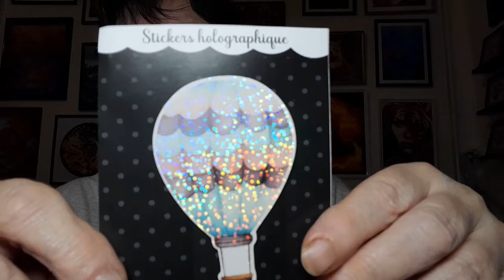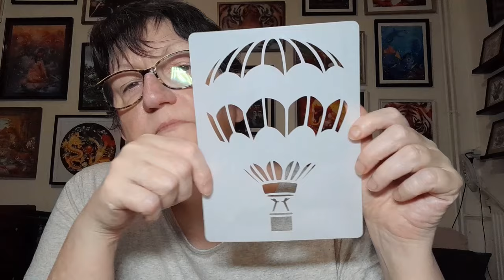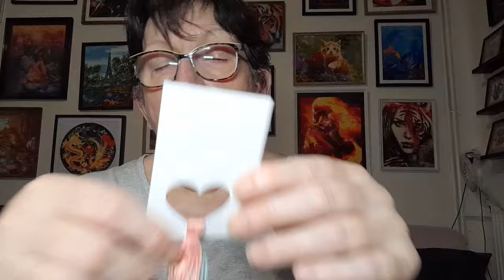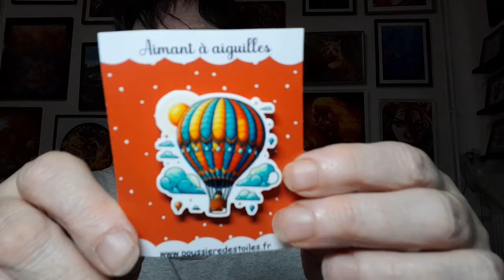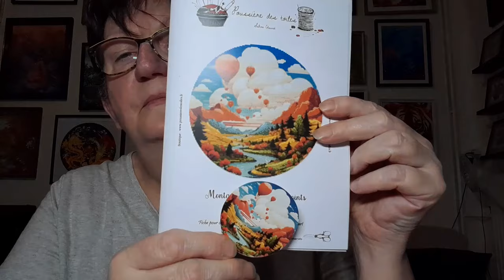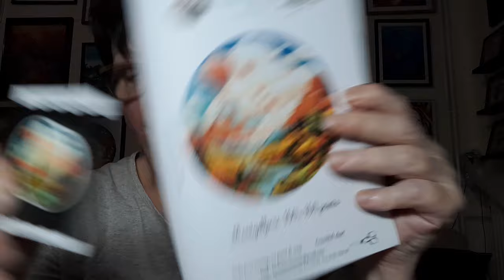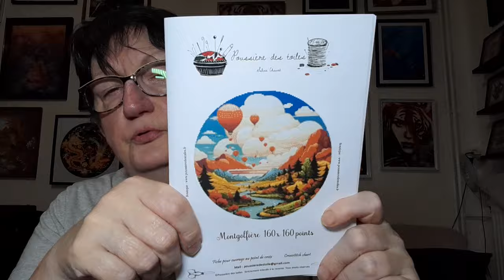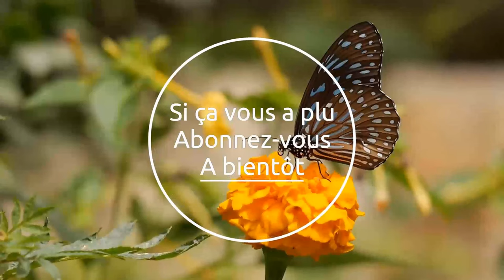Présentation BOX Broderie et BOX Papeterie de la boutique POUSSIERE DES TOILES